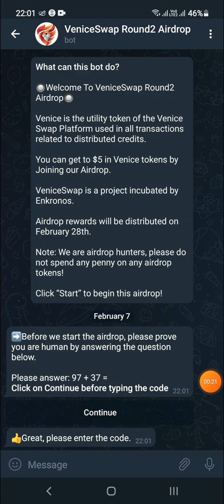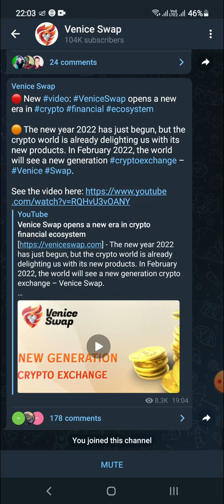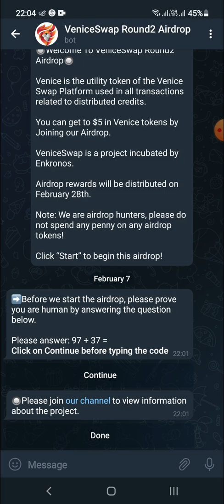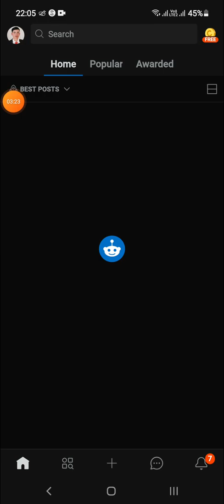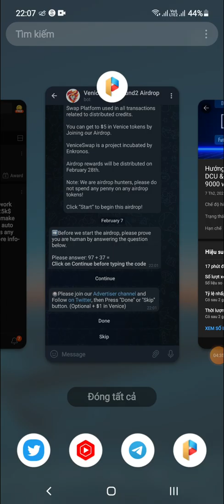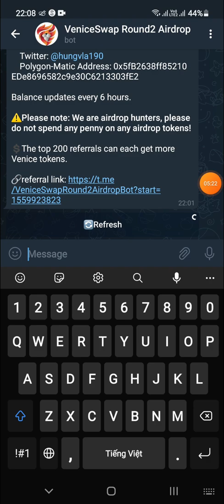Hướng Dẫn Nhận 5$ Token Venice Mạng Polygon Matic Round 2 (for 10,000 user)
👉 Video HD thêm mạng Polygon vào ví Metamask